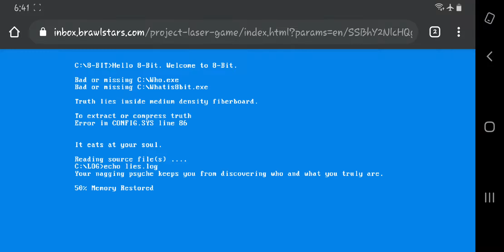Brawl Stars new Secret Game from 8-Bit Project Laser A space adventure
Brawl Stars
IT'S THE SUMMER OF MONSTERS!
- New Environment: Super City
- New PvE Game Mode: Super City Rampage!
- New Skins, Maps & more!

BRAWL PASS SEASON 2
- New Chromatic Brawler: Surge!
- 2 Exclusive Skins!

FEATURES
- Pins can now be used in-game
- Extended Trophy Road
- New Gadgets

3v3 and Battle Royale